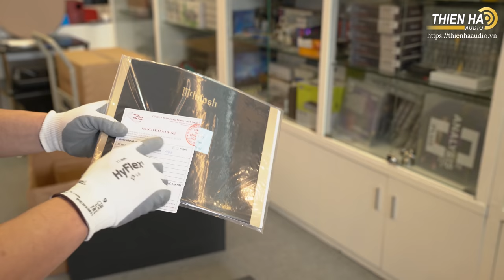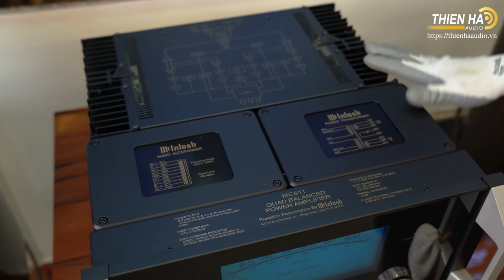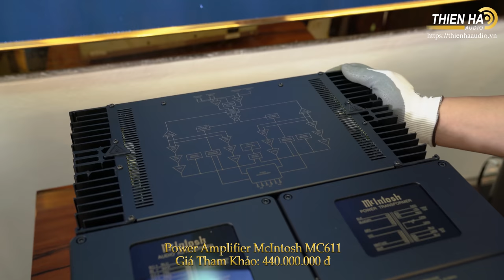Phần 1: Khui Thùng Power Hi-end Mcintosh Mc611 - Người Khổng Lồ Xanh Nước Mỹ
Do đó, McIntosh MC611 sở hữu cùng lúc rất nhiều hệ thống biến áp, bao gồm biến áp nguồn, biến áp xuất âm và biến áp dành riêng cho công nghệ Autoformer. Đi kèm với đó, hàng loạt công nghệ tiên tiến khác của McIntosh cũng có mặt trên bộ khuếch đại này, có thể kể đến trong số đó như:
+Power Guard: Kiểm soát tín hiệu đầu vào và liên tục đưa ra điều chỉnh cần thiết giúp bảo vệ loa không bị tổn hại bởi những biến động của tín hiệu trong giai đoạn cắt tiếng (sound-clipping).
+Sentry Monitor: Khi có sự cố về điện, công nghệ này tự động ngắt tầng công suất để bảo vệ mạch khuếch đại và cũng tự động bật lại sau khi nhận thấy dòng điện đã ổn định trở lại.
+Quad Balanced Design: loại bỏ toàn bộ nhiễu bẩn có thể ảnh hưởng đến chất lượng của tín hiệu âm thanh.
+Power Control: tạo sự đồng bộ khi khởi động và tắt các thiết bị McIntosh khác trong cùng một hệ thống.